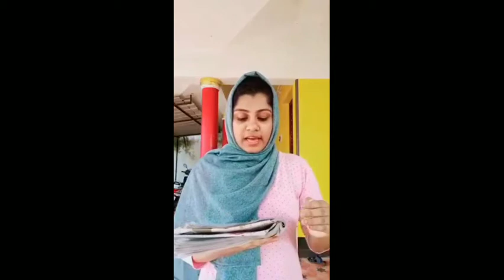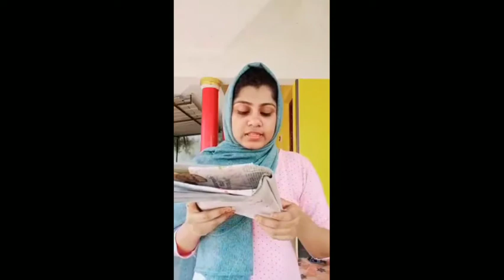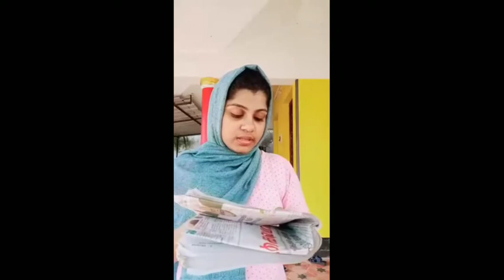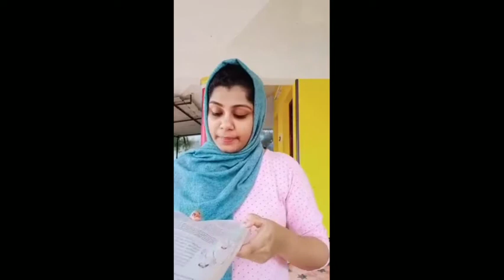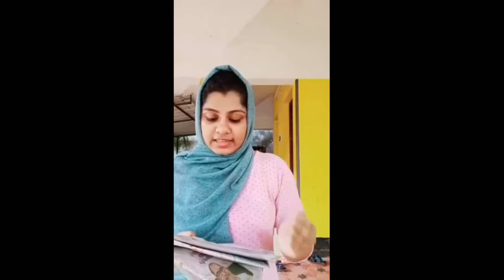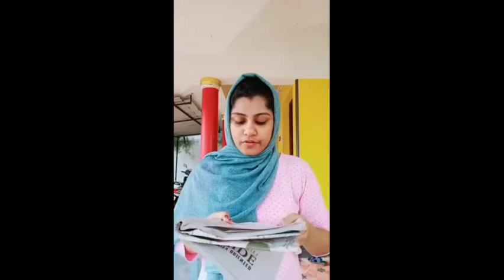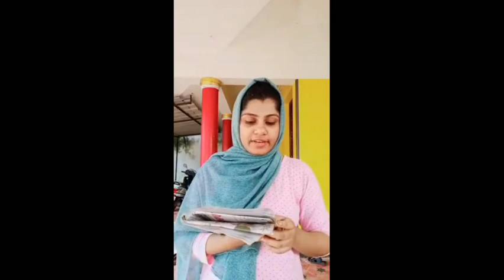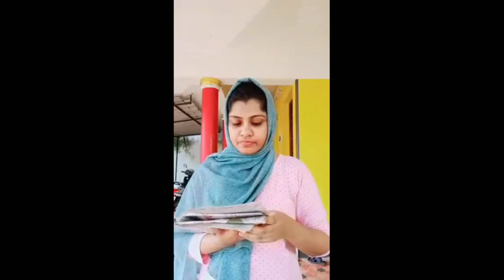ENGLISH | CLASS 6 | One Child, One Teacher, One Pen and One Book can change the World.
CLASS 6 | One Child, One Teacher, One Pen and One Book can change the World.